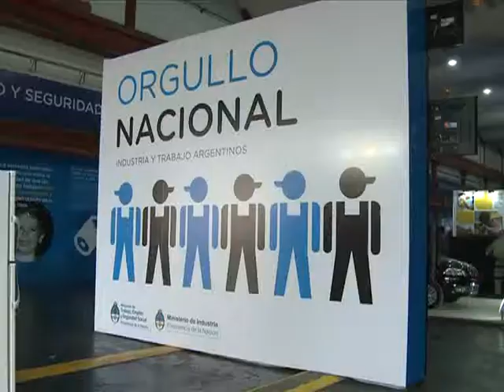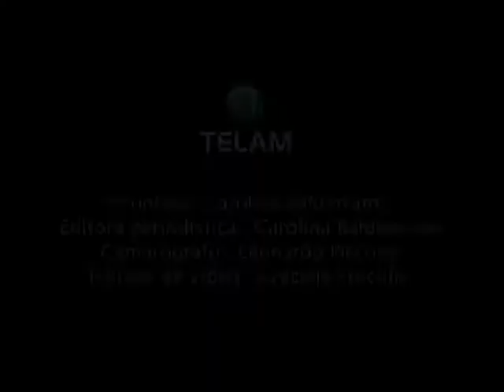"Los países se liberan si apuestan a la ciencia y a la tecnología"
El Director General de Cultura y Educación de la Provincia de Buenos Aires, Mario Oporto, dijo que "los países se liberan si apuestan a la ciencia y la tecnología".
Así se expresó en diálogo con Télam al visitar la muestra Tecnópolis, de la cual rescató la conexión entre "pasado y futuro".
Oporto celebró el impacto que esta muestra tiene en los alumnos, debido a que "despierta vocación científica".